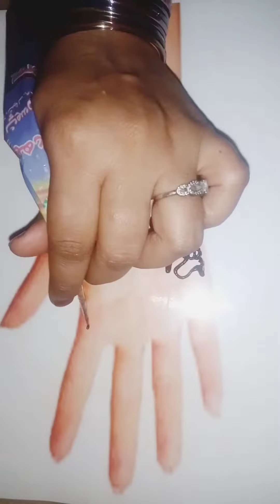new easy beautiful mehndi design (Aiman Heena mehndi artist design)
Aiman Heena Mehndi Artist Design

Hey guys I'm Aiman beautiful mehndi in a design Arabic Pakistani Bangladeshi Saudi Arabic Pakistani Indians and special bridal party and Eid Holi celebration Heena artist like subscribe share comment and share video

EasyShadedArabic Mehndi Design For Holi | Beautiful Front Hand Arabic Mehndi 2021

latestArabicMehndi Design for back hand ll mehndi design ll stylish mehndi design ll

VERYBEAUTIFULLATEST FLORAL ARABIC HENNA MEHNDI DESIGN FOR FRONT HAND

FrontHandEasyArabic Henna Design For Ramzan | Stylish & Beautiful Mehndi

VeryEasyGolTikkiMehndi Design For Beginners_Simple Gol Tikki Mehndi Design_Mehendi Designs

STEPBYSTEPBRIDAL MEHNDI HENNA DESIGN TRADITIONAL INDIAN STYLE

latestbeautifularebic check dots heena mehndi stylish

Simple&BeautifulFront Hand Mehndi Design|| Easy Palm Henna Design

Beautiful unique arbic heena artist design "" Aiman Heena artist mehandi Design""

arabic bridal mehndi designs for hands||Easy arabic mehndi design|Full hand mehndi design

amazing trick! 😍 flower mehndi design  Eid 2021 mehndi design-beautiful Arabic mehndi design